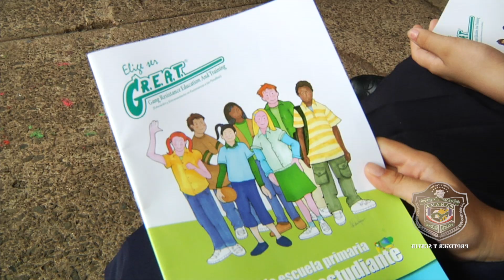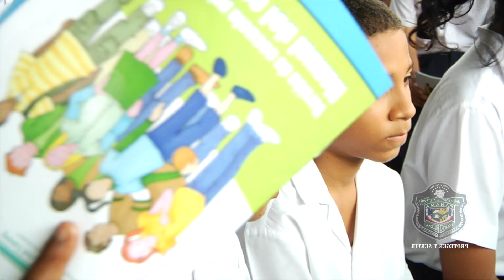Se inaugura Programa Great en la escuela de El Japón